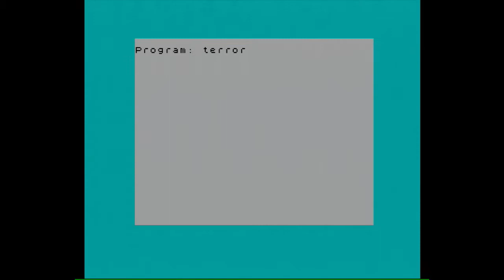Zx Spectrum Real Tape: Terrormolinos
As cassetes de 60M e 90M tem alguns jogos repetidos, este é um deles.

Desta vez consegui ir um pouco mais longe e matar o meu personagem no jogo.